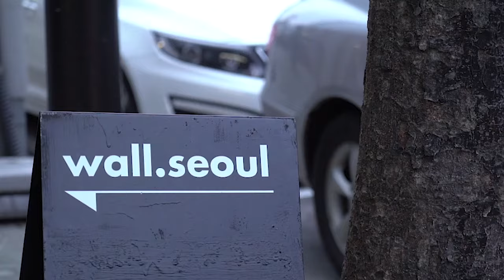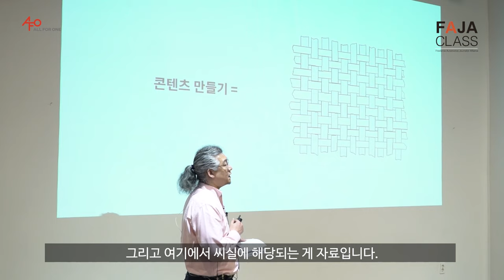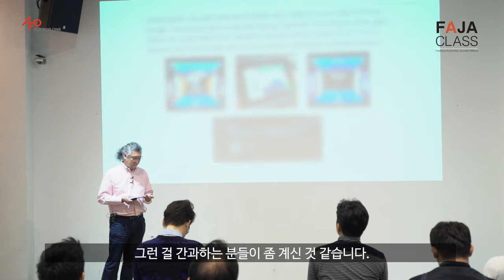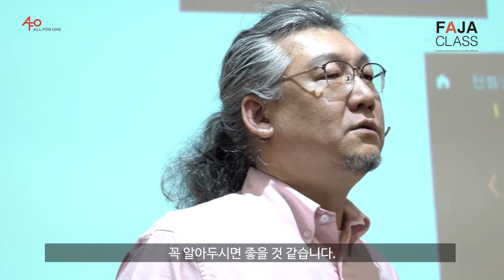[하이라이트] FAJA 클래스 - 자동차 콘텐츠 BASIC 1: 쉽게 보다 혼나는 자료수집과 번역하기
제가 속해있는 모임인 FAJA(Freelance Automotive Journalist Alliance, 프리랜서 자동차 저널리스트 연합)에서는 스토리두잉 회사 올포원 )과 함께 2019년에 매월 한 차례, 강연 및 토론 프로그램 'FAJA 클래스'를 진행하고 있습니다.

지난 3월 27일에 열린 3회차에서는 제가 '자동차 콘텐츠 BASIC 1: 쉽게 보다 혼나는 자료수집과 번역하기'라는 제목으로, 자동차 콘텐츠 기초에 관한 주제발표를 했습니다. 이 영상은 한 시간 남짓 진행된 주제발표를 3분 정도로 압축한 하이라이트입니다.

FAJA 클래스는 2019년 상반기에는 매월 마지막주 수요일에 열렸고, 하반기에는 매월 첫째주 수요일에 열립니다. 행사에 관한 자세한 내용은 올포원 웹사이트 FAJA 클래스 페이지 )를 참고하시기 바랍니다.